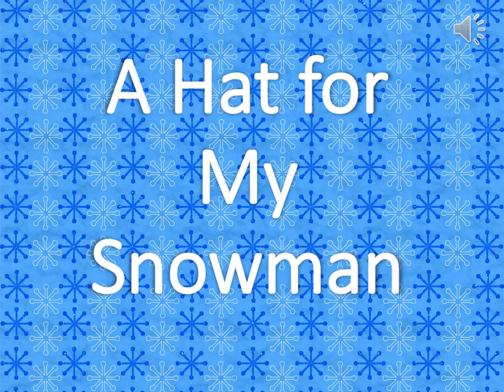A Hat for My Snowman